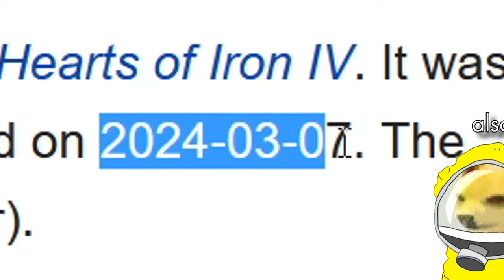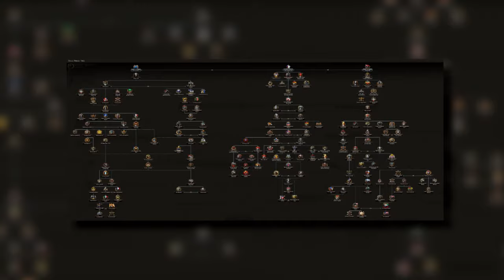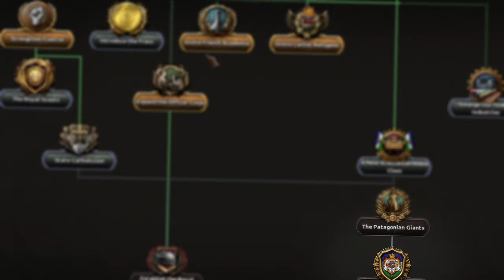I Conquered the World as Augusto Pinochet in HOI4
In this video I will conquer the world as Augusto Pinochet in the hit anime Hearts of Iron 4. Most people don't know that you can actually play as him in vanilla, so I thought I'd make my contribution to the raycist community by sharing this.

Also, I'm not a fan of intellectual property so feel free to use this however you want (but credit is appreciated of course).

_LINKS:_
If you want to give me some anonymous hacker money, feel free to do so at this XMR address:
44yTvcFMgFsSFHq1qteRVNV4xwp7UueLLF9NyjNh6HuEhxrK5a9b2o1gDx9P9JyEnqUN6LVX3EhWbfz2WZYsTMCZ3mADhrW

If you are not a schizo you are probably more comfortable with fiat currency, which you can give me here: